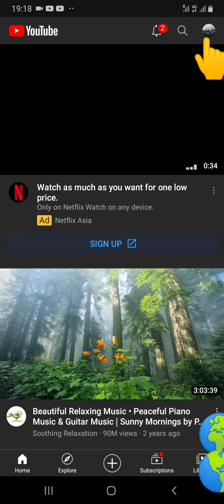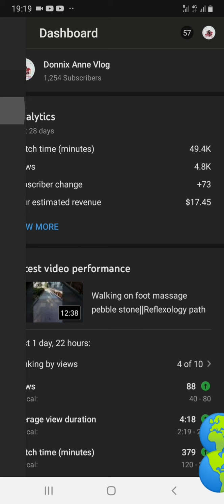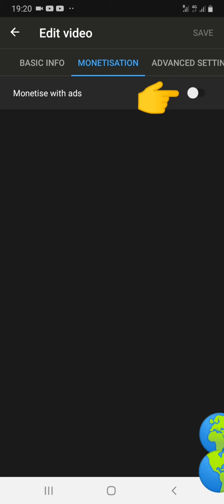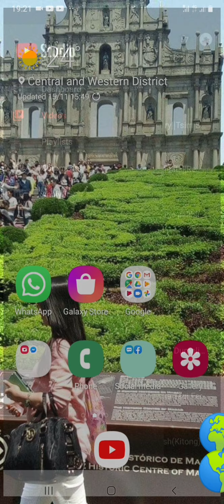Paano maglagay ng ads gamit ang mobile phone|ON your Ads using Android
paano maglagay ng ads gamit ang mobile phone tutorial para sa mga baguhang YouTuber